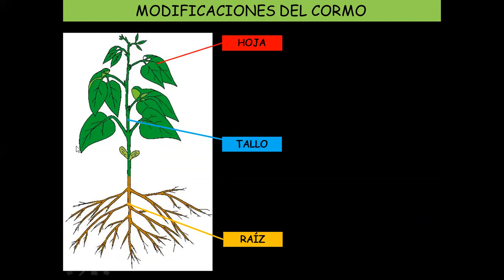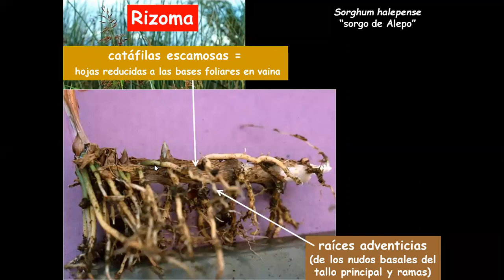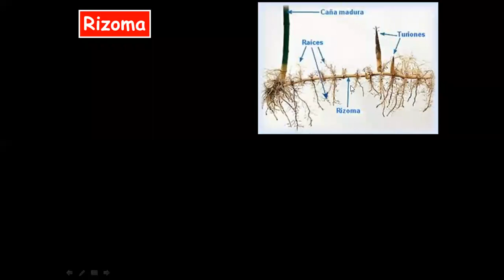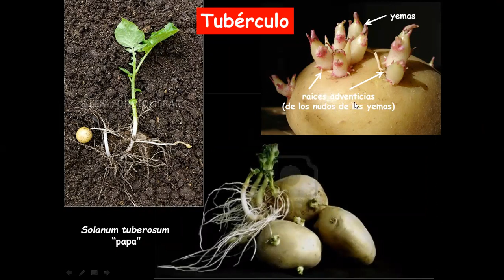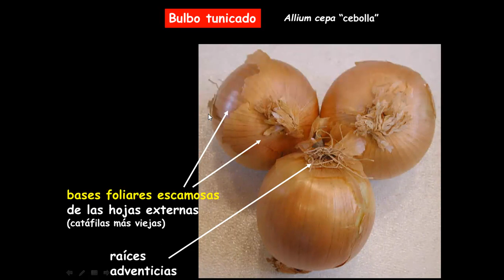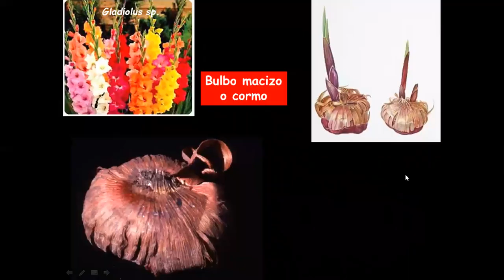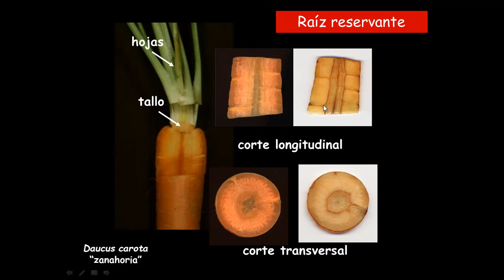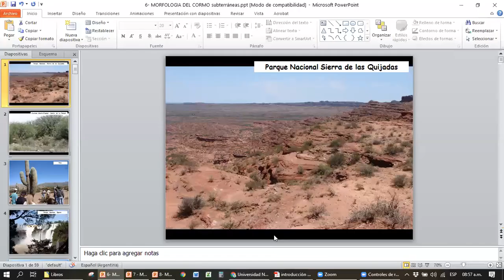Clase teórica 12 de abril 2021 PRIMERA PARTE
Clase teórica de Botánica del 12 de abril de 2021 PRIMERA PARTE